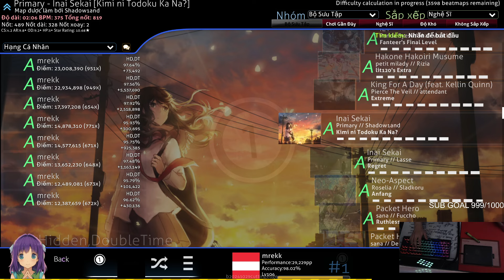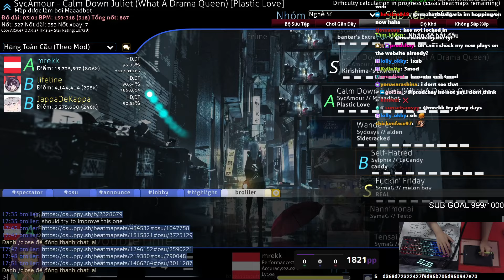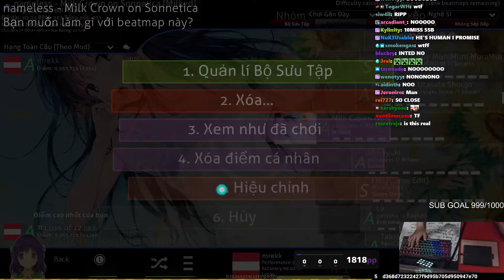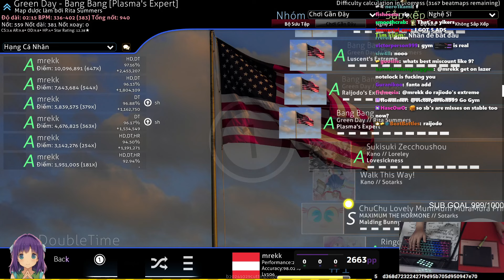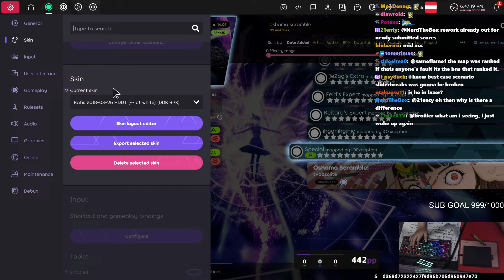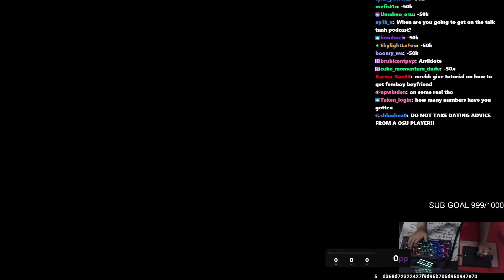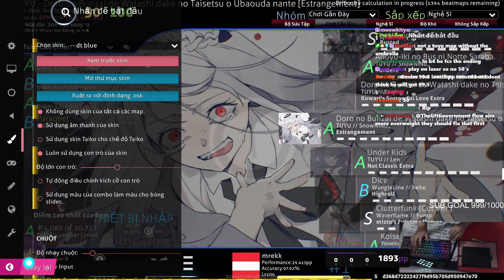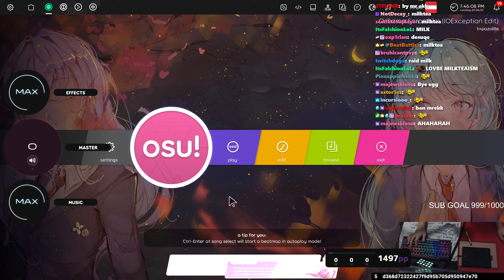31 October 2024 - Hello CSR! [mrekk]